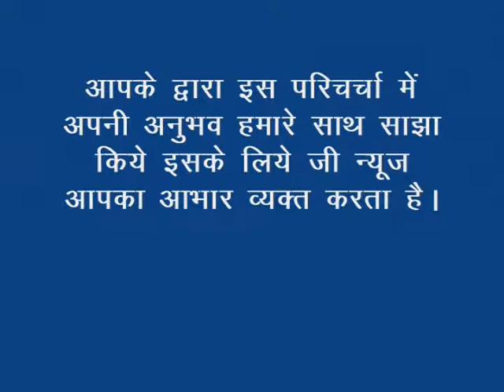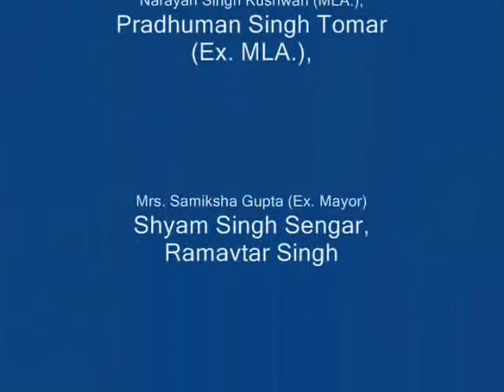Baalrang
Baalrang mein Ku. Divya Singh Yadav sambhagiya level ke liye chayanit is mukable me chinor tahaseel and bhitarwal block se ekmatra qualifier candidate rhi divya.